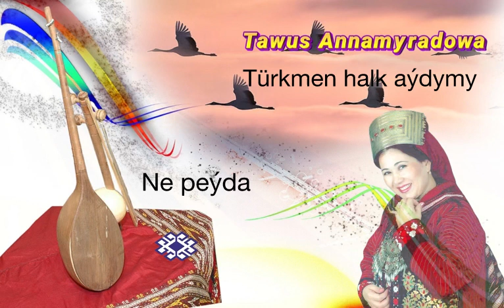Tawus Annamyradowa - Ne peýda (Türkmen halk aýdymy)